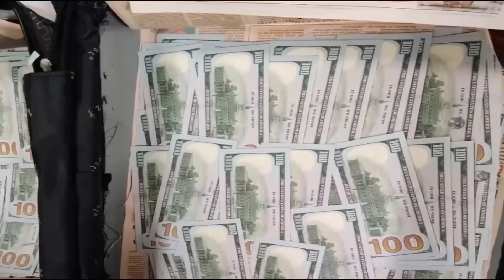Gallinews FATAFAT, Mumbai Aur Aas Pass Ki Khabre,Gallinews Top 25